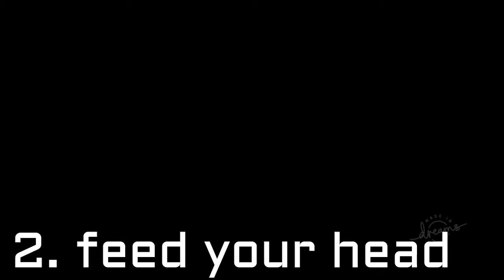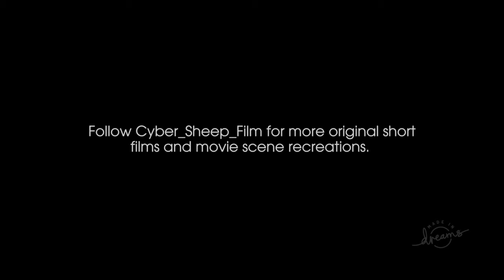ODDLY SATISFYING DREAMS - DREAMS PS4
If you’d wanna see more videos from me and keep supporting what I do make sure to donate whatever you’d want or can below V

PSN - H_ngamer
MC PC User : H_ngamers

Hi Im HN or H ngamers who loves to record content for you
to contact this email ^